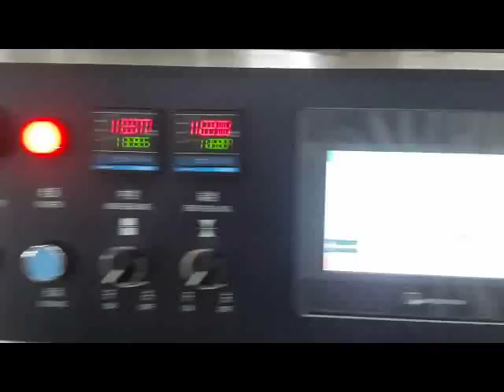250X黑色叉子刀子纸巾